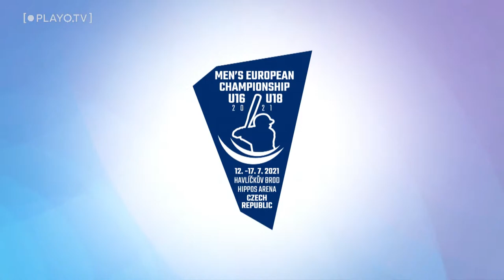U-16 MECh Final Game: Czech Republic vs Israel